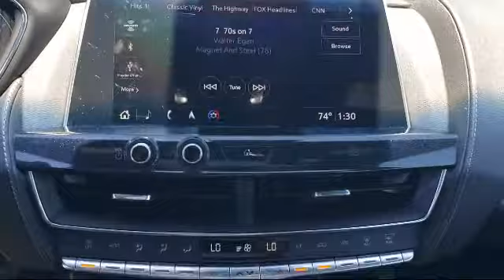2020 Cadillac CT5 Premium Luxury Redwood City San Mateo Burlingame San Francisco Daly City San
2020 Cadillac CT5 Premium Luxury Stock Number: X10190 Vin:1G6DN5RK7L0116470.